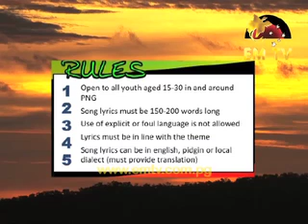In Moresby Tonight - Episode 39, 2014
In this episode, we have Arianne Kassman from Youth against Corruption Association talking about a song-writing contest...